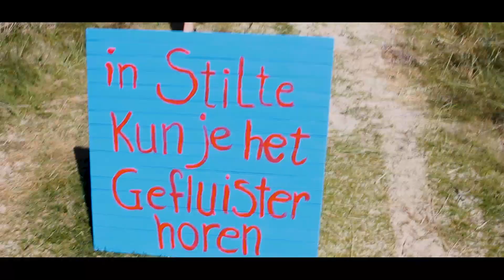Oerol Aftermovie 2022 & Interview Elten Kiene | CJP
Met CJP scoor je kortingen op films, concerten, festivals, theater én (online) winkels van je favoriete merken.

In deze video gingen wij langs bij Oeral Festival. Een groot cultureel festival op Terschelling dat werd opgericht in 1981. En spraken wij met Elten Kiene over zijn optreden en wat hij vind van Oerol.

Meer CJP?

Vragen? Ga naar support.cjp.nl.